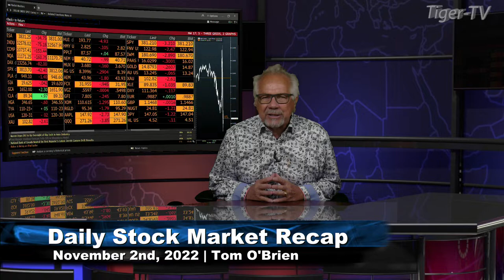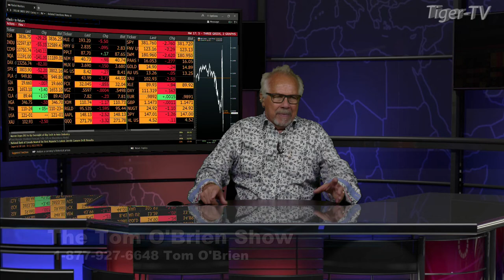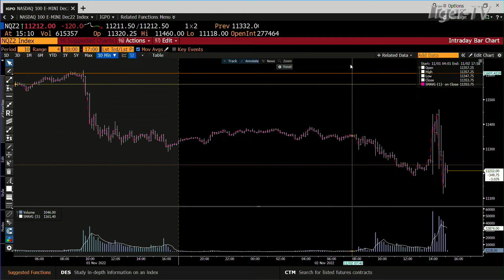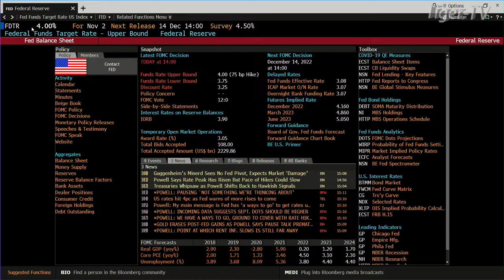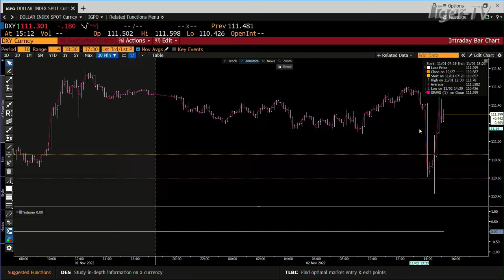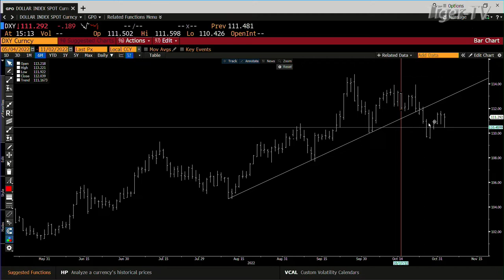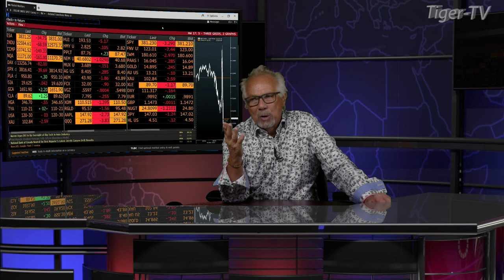November 2nd, Daily Market Recap - 2022